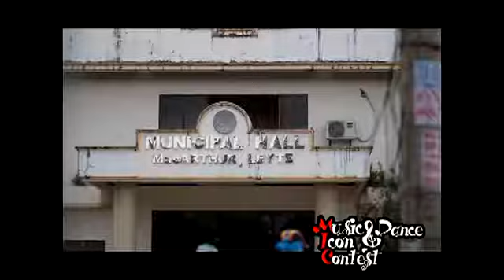MIC IDOL 12Mar2017 (disc 2)